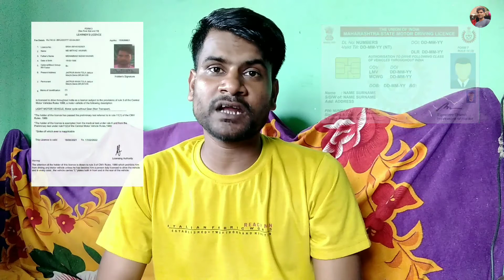how to apply driving licence | driving licence online apply bihar | learning licence apply online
Hi
( Imtiyaz Youtuber )

Dasta Aaj Ke video Mein Humne aapko bataya hai licence apply karne ka bad kya karna Hota Hai aur kaise Apne learning licence Ko download karte hain print Karte Hain Sab Kuchh details mein bataen hain

Don,t forget
Subcaribe